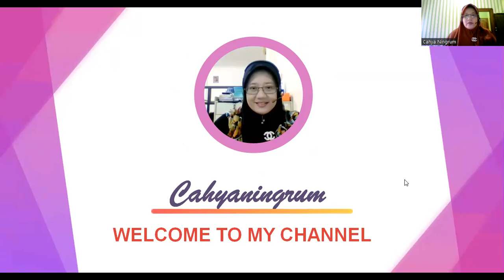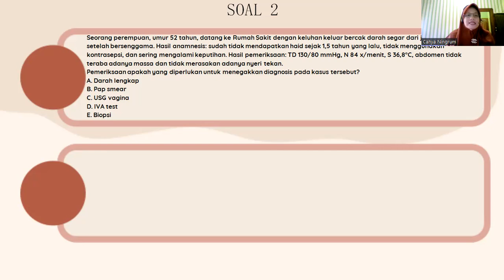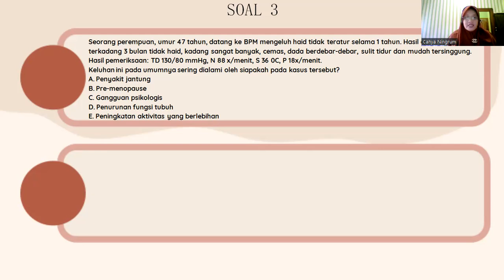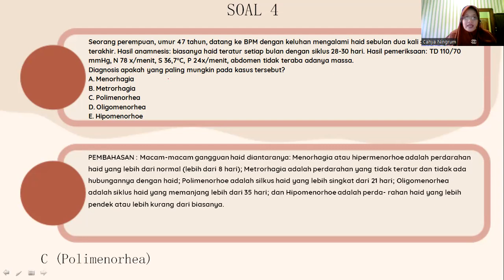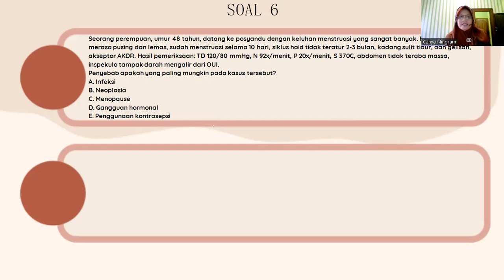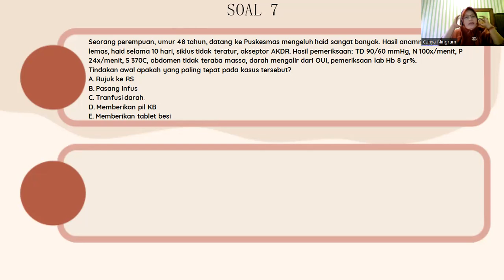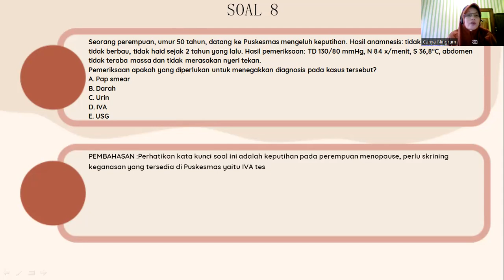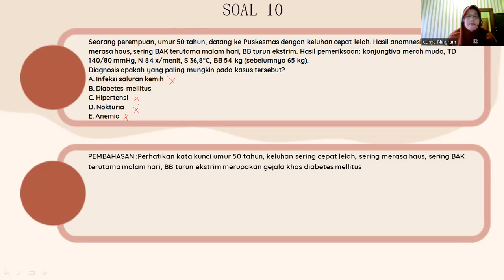SOAL UKOM PROFESI BIDAN TOPIK MENOPAUSE FULL PEMBAHASAN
TERBARU!  SOAL UKOM  PROFESI BIDAN TOPIK MENOPAUSE FULL PEMBAHASAN